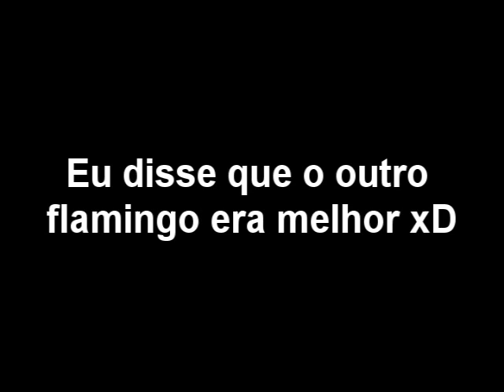Tutorial #4: Flamingo & Front Foot Flamingo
Tutorial do Flamingo e do Front Foot Flamingo feito à maneira Skate in Roça!